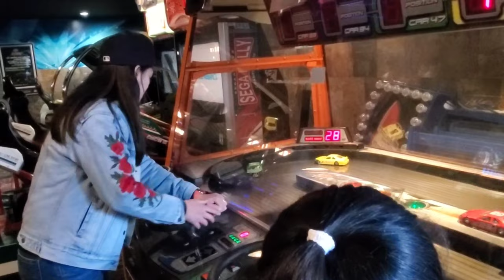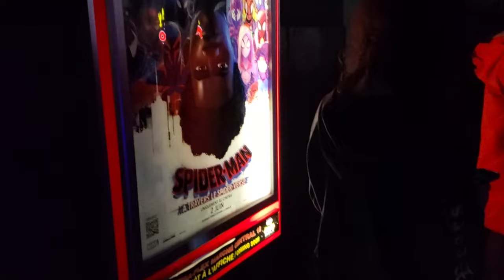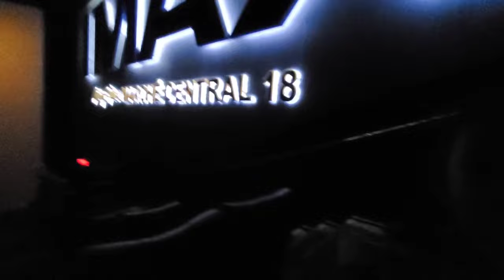Watching Cinema in Guzzo IMAX in Montreal April 2023